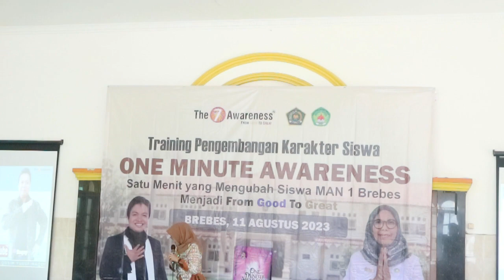SAMBUTAN KEPALA MAN 1 BREBES DALAM TRAINING OMA THE7AWARENESS